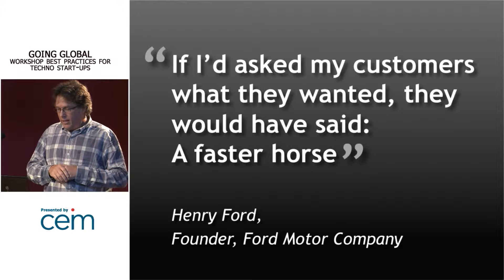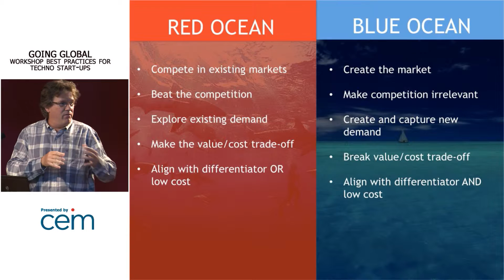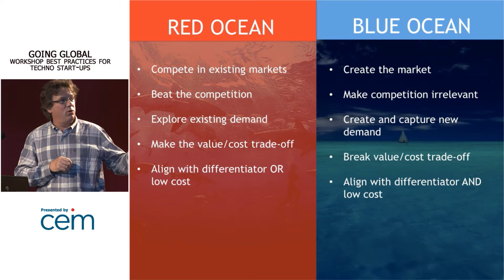Mike Grandinetti - Workshop Going Global - Martin LeSauteur - Part 1